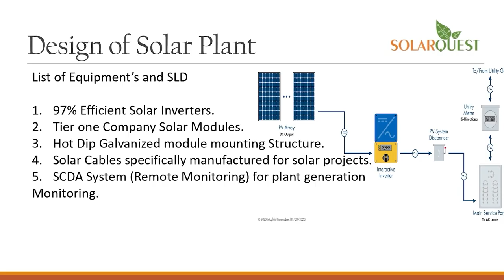anchorpriya वोट जिहाद पर सलमान खुर्शीद और भतीजी पर FIR